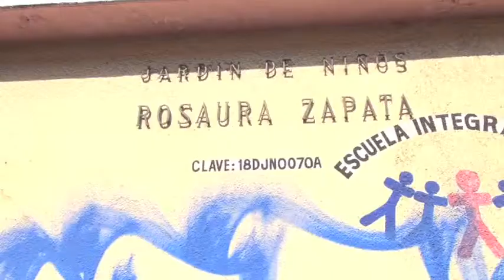Protección Civil de Tepic apoya jardín de niños